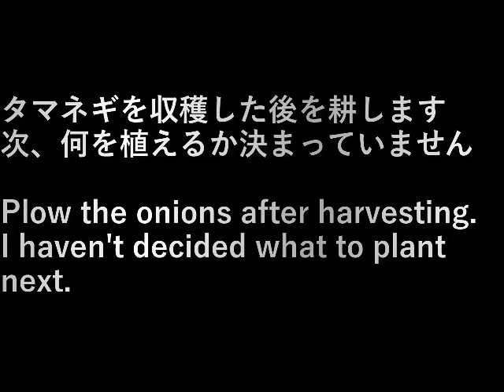村民農園・タマネギ跡耕運(2023.5.30) Villager's farm, onion trace cultivator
タマネギを収穫した後を耕します。
次、何を植えるか決まっていません。

Plow the onions after harvesting.
I haven't decided what to plant next.

設備屋の適当田舎暮らし